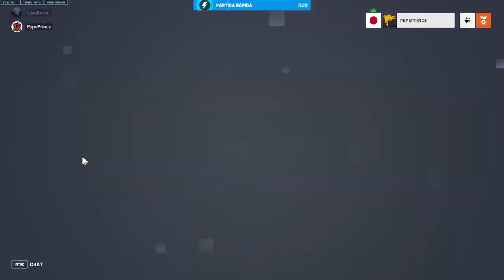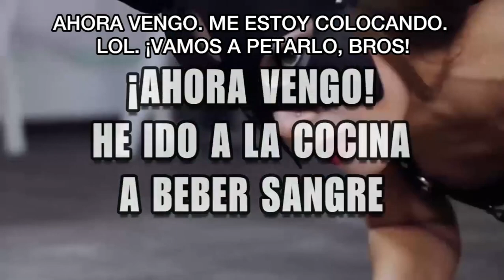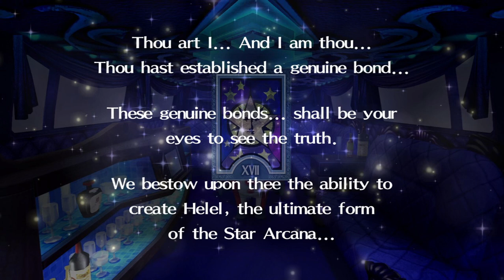2945. 🔴 OVERWATCH 2 #14 💠 CONTINUAMOS CON LA 10ª FASE Y COMIENZO DE UN NUEVO TORNEO ▶ CON LOVE BOMB.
🎮 Seguimos con la 10ª fase del torneo (empezado en Overwatch y seguido en Overwatch 2). Cerramos la partida de Orisa (clasificada en el directo anterior) y se clasifica Mei, pero se elimina Hanzo, con el que sacaré una destacada. Comenzaré en paralelo otro torneo, ya que veo que el torneo vigente puede tardar siglos. De momento, en el nuevo torneo se clasifican Junker Queen y Ashe. Jugando con Love Bomb que sacará Jugadas Destacadas, creo que 3.

Clasificados:
- D.va: 1 victoria (+1)
- Orisa: 1 victoria (+1)
- Mei: 2 victorias (+3)

Eliminados (10ª fase):
- Hanzo

9ª fase:
Clasificados:
- D.va: 2 victorias (+1)
- Orisa: 2 victorias (+1)
- Hanzo: 1 victoria (+1)
- Mei: 2 victorias (+2)
- Symmetra: 1 victoria
- Zenyatta: 1 victoria
- Torbjörn: 2 victorias (+2)
- Pharah: 2 victorias (+1)
- Doomfist: 2 victorias
- Brigitte: 1 victoria (+1)
- Junkrat: 2 victorias (+1)
Eliminados (9ª fase): Ninguno

8ª fase:
Clasificados:
- Orisa: 1 victoria (+2)
- Hanzo: 2 victorias (+1)
- Mei: 1 victoria (+2)
- Symmetra: 1 victoria
- Zenyatta: 2 victorias
- Torbjörn: 2 victorias (+1)
- Pharah: 1 victoria (+1)
- Doomfist: 1 victoria
- Brigitte: 2 victorias (+1)
- Junkrat: 1 victoria (+1)
Eliminados: Winston y Sojourn (eliminada en la 2ª fase)

7ª fase:
Clasificados:
- D.va: 2 victorias
- Winston: 1 victoria
- Symmetra: 1 victoria
- Zenyatta: 1 victoria
- Torbjörn: 1 victoria (+1)
- Pharah: 2 victorias (+2)
- Doomfist: 1 victoria
- Junkrat: 2 victorias
Eliminados: Echo, Roadhog y Junker Queen (eliminada en la 4ª fase)

6ª fase:
Clasificados:
- D.va: 1 victoria
- Orisa: 2 victorias (+2)
- Echo: 1 victoria
- Roadhog: 1 victoria
- Hanzo: 2 victorias
- Mei: 2 victorias (+1)
- Winston: 1 victoria (+2)
- Symmetra: 1 victoria
- Zenyatta: 1 victoria
- Pharah: 1 victoria (+2)
- Doomfist: 1 victoria
- Bastion: 1 victoria (+2)
- Junkrat: 1 victoria
Eliminados: Ninguno

5ª fase:
Clasificados:
- Orisa: 1 victorias (+2)
- Echo: 1 victoria
- Roadhog: 1 victoria (+1)
- Hanzo: 1 victoria
- Mei: 1 victoria (+1)
- Symmetra: 1 victoria
- Zenyatta: 1 victoria
- Doomfist: 1 victoria
- Junkrat: 2 victorias
Eliminados: Reinhardt, Mercy, Reaper y Sombra

4ª fase:
Clasificados:
- Reinhardt: 2 victorias
- Echo: 1 victoria
- Roadhog: 2 victorias (+1)
- Hanzo: 1 victoria
- Mei: 2 victorias
- Winston: 2 victorias (+1)
- Mercy: 1 victoria
- Reaper: 1 victoria
- Symmetra: 2 victorias
- Zenyatta: 1 victoria
- Doomfist: 1 victoria
- Bastion: 2 victorias (+1)
- Sombra: 1 victoria (+1)
- Junkrat: 1 victoria
Eliminados: Zarya y Lúcio

3ª fase:
Clasificados:
- Reinhardt: 1 victoria
- Echo: 1 victoria
- Hanzo: 1 victoria
- Mei: 1 victoria
- Mercy: 1 victoria
- Reaper: 1 victoria
- Symmetra: 1 victoria
- Zenyatta: 1 victoria
- Zarya: 1 victoria
- Doomfist: 1 victoria
- Bastion: 2 victorias
- Sombre: 2 victorias
- Brigitte: 2 victorias
3ª Repesca: Junkrat y Lúcio
Eliminados: Baptiste, Wrecking Ball, Widowmaker y Cassidy

2ª fase:
Clasificados:
- D.va: 2 victorias
- Baptiste: 1 victoria
- Orisa: 2 victorias
- Reinhardt: 1 victoria
- Echo: 1 victoria (+ 1)
- Roadhog: 2 victorias
- Hanzo: 1 victoria
- Junkrat: 1 victoria (con comodín)
- Mei: 1 victoria
- Mercy: 1 victoria
- Winston: 2 victorias
- Reaper: 2 victorias
- Wrecking Ball: 1 victoria
- Symmetra: 1 victoria (con comodín)
- Zenyatta: 2 victorias
- Zarya: 1 victoria
- Widowmaker: 2 victorias
- Doomfist: 1 victoria
- Pharah: 2 victorias
2ª Repesca: Bastion, Cassidy, Lúcio, Sombra y Brigitte
Eliminados:  Sigma,  Tracer, Ashe y Soldado: 76

1ª fase:
Clasificados:
- D.va: 1 vict.
- Bastion: 1 vict.
- Baptiste: 1 vict.
- Orisa: 1 vict.
- Cassidy: 1 vict.
- Reinhardt: 1 vict.
- Echo: 2 vict.
- Roadhog: 1 vic.
- Hanzo: 1 vict.
- Junkrat: 2 vict.
- Lúcio: 1 vict.
- Sigma: 1 vict.
- Mei: 1 vict.
- Mercy: 1 vict.
- Winston: 1 vict.
- Reaper: 1 vict.
- Wrecking Ball: 1 vict.
- Sombra: 1 vict.
- Symmetra: 2 vict.
- Zenyatta: 1 vict.
- Zarya: 1 vict.
- Torbjörn: 2 vict.
- Tracer: 2 vict.
- Widowmaker: 1 vict.
1ª Repesca: Ashe, Doomfist, Brigitte, Pharah, Soldado: 76
Eliminados: Ana, Genji, Moira